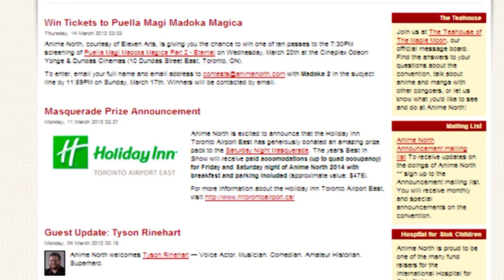ANIMENORTH2013PROMOANDSHIT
Going to Anime North? Awesome! Come see me!